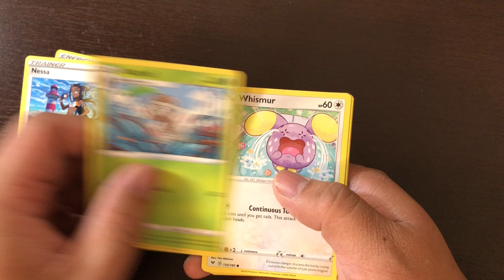pokemon vivid voltage booster pack 75